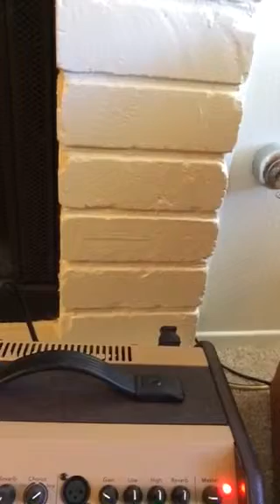"Angels in the sky" studio equip. news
check out my mini home studio, you can do this too.. we need more Christians on YT. check out Pastor Paul Bagley & Steven BenDeNoon in Israel. Rapture or "catching up" or Harpazo ( greek & Latin) could be any time. so look for His Return. Eunuchs play an important role biblically and are used by God and are loved and accepted by God Jesus and the Holy Spirit so do your homework check out versus and also check out Brian Bowen ministries for more verse by verse understanding of the Eunuch prophecies.